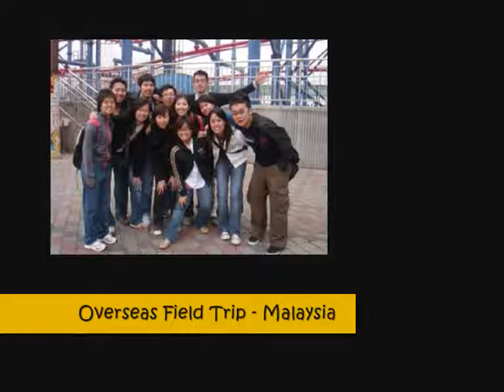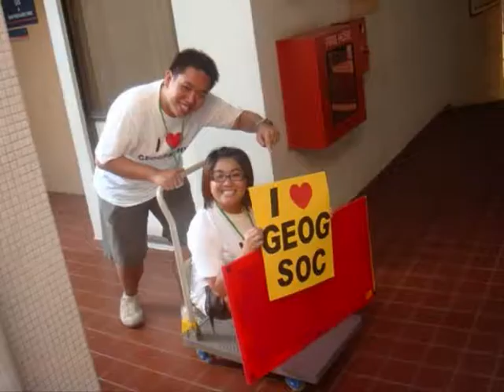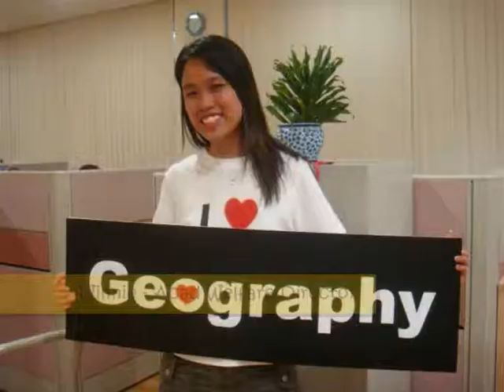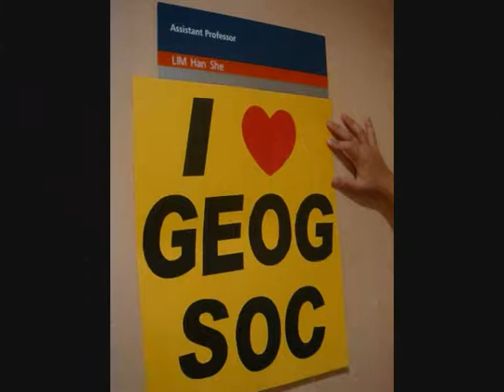NUS Geog Soc 42nd MC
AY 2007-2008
Good times.